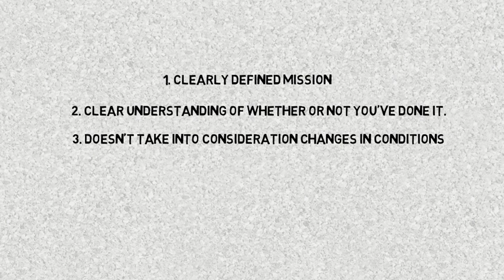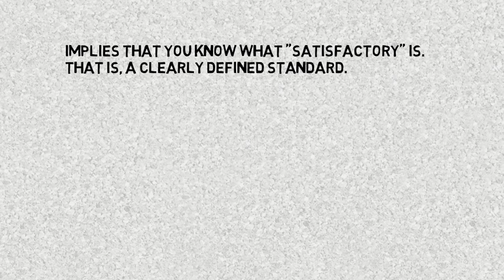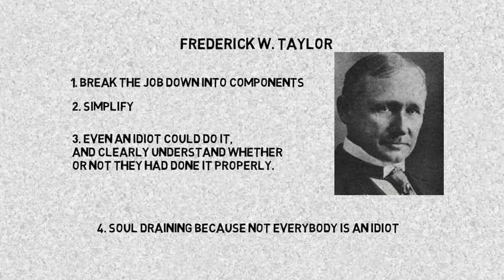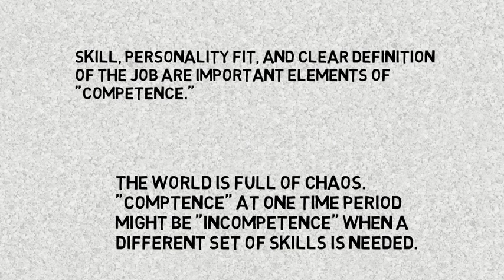WHAT IS INCOMPETENCE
We look at the legal, military and organizational definitions of incompetence and try to sort it out.